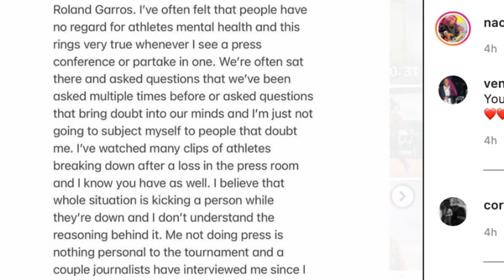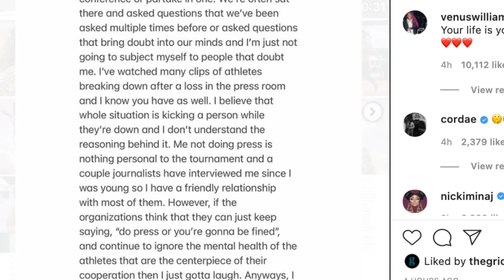NAOMI OSAKA SAYS HER MENTAL HEALTH IS A PRIORITY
Today Naomi Osaka announced she’s not interested in talking to the press during the French Open.